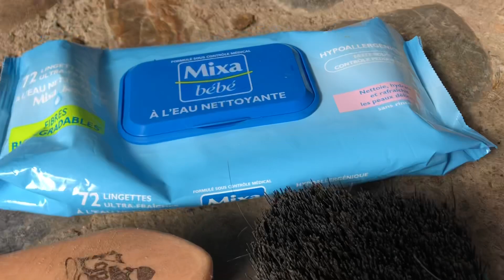[TUTO 5] : entretenir ses bottes 👌🏼👢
🌸PRÉSENTATION🌸:

🙋🏻‍♀️Je m’appelle Renata et j’ai 17 ans (j’aurais 18 ans le 12/09/2001). Je suis russe 🇷🇺 et je viens de Moscou . Mais j’habite en Finlande🇫🇮 . Notamment j’ai une maison à Nice🇫🇷. Je suis en terminale ES 📚dans un internat privée à Bordeaux 🍷. Donc comme vous pouvez voir j’habite sur trois pays😂😊.Sur cette chaîne je vous partagerez ma vie équestre💫 ainsi que mes voyages 🌍

SUIVEZ NOS AVENTURES EN S’ABONNANT ✅ À NÔTRE CHAÎNE ET BIEN SÛR EN ACTIVANT LA CLOCHE 🛎

🐎PRÉSENTATION DE MON CHEVAL🐎:

Mon cheval s’appelle Saphir du Castel 🥰 et c’est un selle français🇫🇷. En ce moment il est chez mon copain à côté de Toulouse 😍Principalement je fais beaucoup de dressage avec lui . Et parfois du horse ball ou du poney games . Saphir adore aussi d’aller en balade 🍃. Avant que je l’achète , Saphir fessait que du CSO. Il sortait en amateur 110-120m. Mais vu que j’ai une interdiction médicale 🏥 je ne saute plus depuis 3 ans.

Mon Instagram : nice_renata_saphir
Mon Snap : renata_saphir
Mon Facebook : Renata Talipova
Mon insta poney : saphir_du_castel

MON MATÉRIEL :
-iPhone 8
-Cambox Isis 3

❤️MERCI D’AVOIR REGARDÉ  ET À LA PROCHAINE VIDÉO !❤️